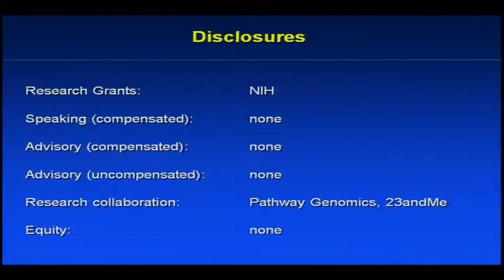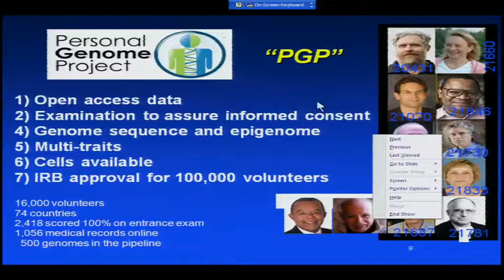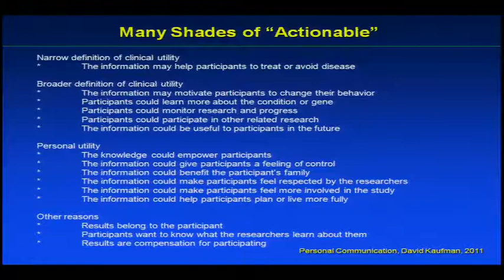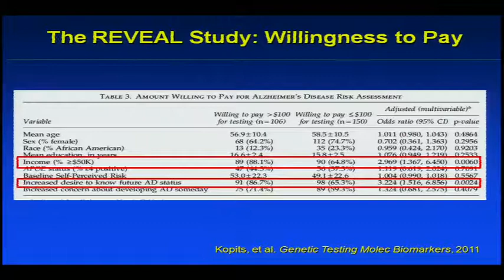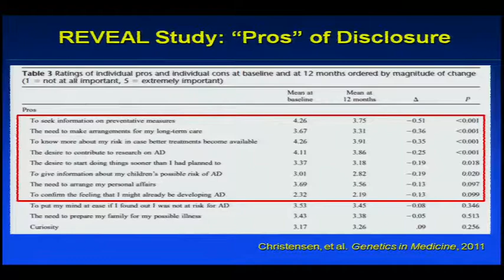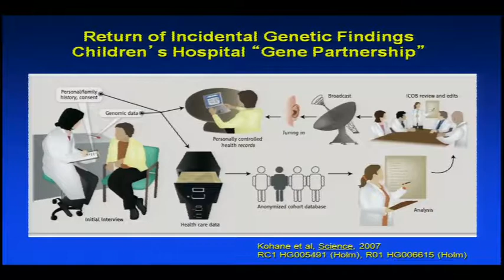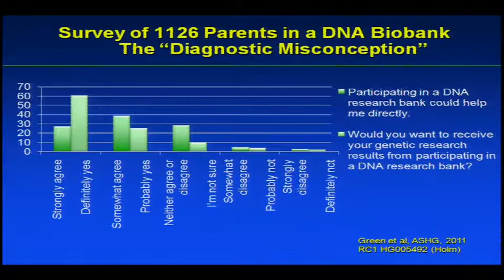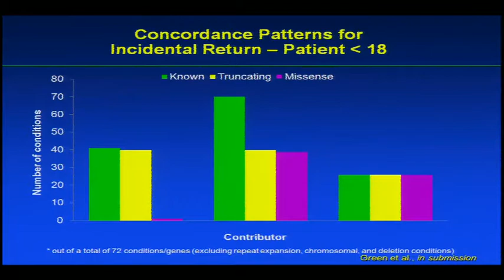Contrasting Clinician and Patient Perspectives on Variant Disclosure - Robert Green